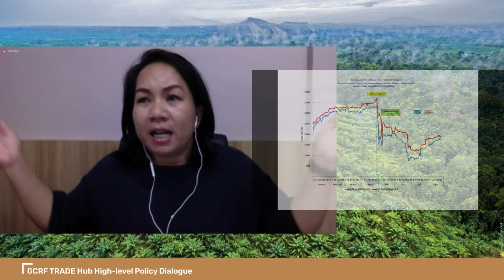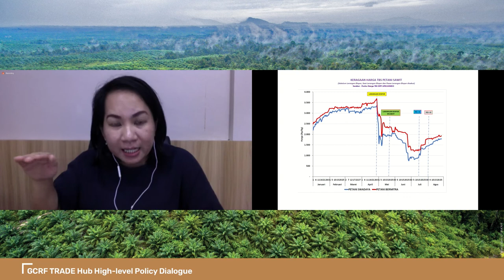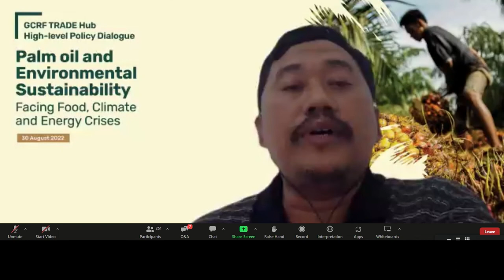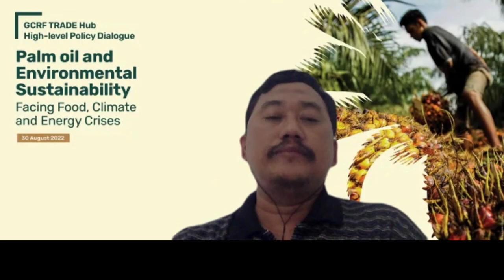GCRF Trade Hub high-level policy dialogue - Session 1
Session 1 – Palm oil price fluctuations and supply chains
Key discussion points:

Why are global palm oil prices fluctuating, and what is the current situation?
What are the impacts on cooking oil prices in Indonesia?
What links are there between palm oil price fluctuations and palm oil supply chains in Indonesia?
What measures are key palm oil sector stakeholders in Indonesia taking to address the impacts of price fluctuations?

Speakers:

06:30 Oke Nurwan, Dipl., Ing., Special Staff for Export Improvement and Foreign Trade Development, Ministry of Trade, Indonesia

18:17  27:29  Agus Purnomo, Senior Advisor on Sustainability for Golden Agri Resources Ltd

36:45 Maria Goldameir Mektania, Indonesian Palm Oil Farmers Association (APKASINDO)

43:03 Nurhanudin Achmad Surambo, Executive Director Sawit Watch

21:24 Prof. Dr. Bustanul Arifin, Lampung University

29:35 Desriko Malayu Putra, Sustainable District Association (LTKL)

Palm oil is one of Indonesia’s key export commodities and contributes significantly to the country’s national and economic development.  The Government of Indonesia has established various policies and programmes to address sustainability concerns associated with oil palm cultivation. These include deforestation, peatland degradation and loss, and forest and land fires. Other stakeholders, including the private sector, have developed their own sustainability policies and practices and ensuring that they comply with mandatory and voluntary sustainability standards. Public and trade policies in consumer countries are also strengthening and supporting sustainable palm oil value chains.

Challenges in relation to a sustainable oil palm sector in Indonesia include: the need to align policies and development goals with the country’s biodiversity, climate change and sustainable development commitments; coordination of various certification mechanisms; and limited capacity of smallholder farmers to comply with sustainability standards.

Further, the global trade of palm oil is regulated and influenced by diverse policy regimes, often leading to price fluctuations that ultimately disadvantage producers.

Under the Trade, Development and the Environment Hub (TRADE Hub) – a global research consortium led by the UN Environment Programme World Conservation Monitoring Centre (UNEP WCMC) and supported by UK Research and Innovation Global Challenges Research Fund (UKRI GCRF) – the Center for International Forestry Research (CIFOR), IPB University, and the University of Indonesia’s Research Center for Climate Change (RCCC-UI) are conducting research to further understand the complexities of, challenges to, and potential solutions for sustainable palm oil trade.

This high-level dialogue is an integral part of TRADE Hub’s research in Indonesia and a platform to bring key stakeholders and experts together to discuss issues and potential solutions for sustainable palm oil trade in Indonesia in light of global challenges surrounding food and energy crises.